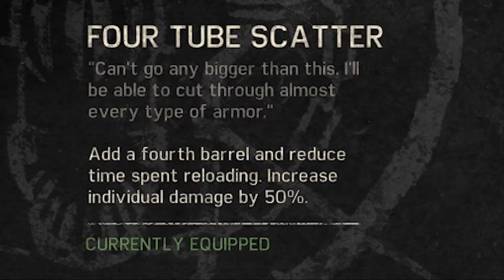Mad Max all shotgun showcase